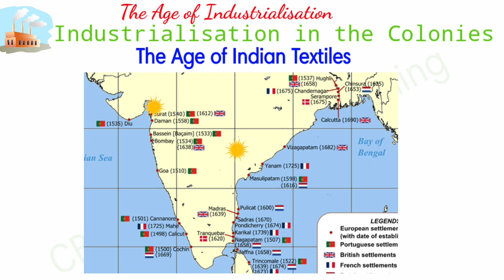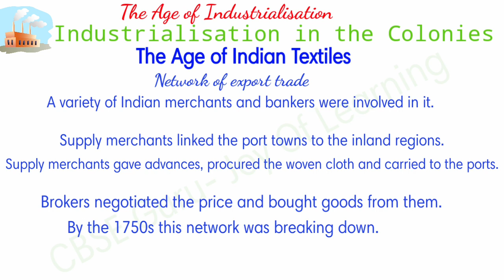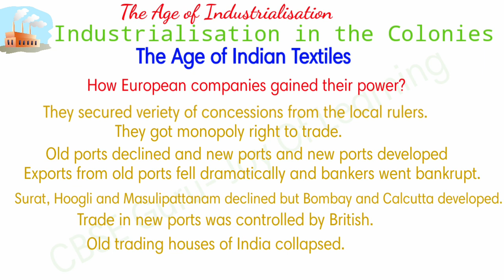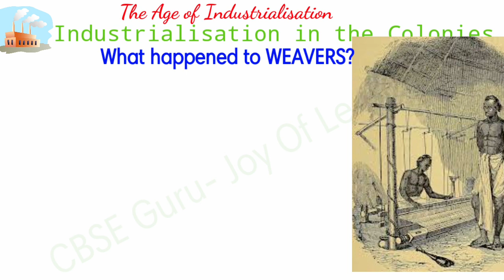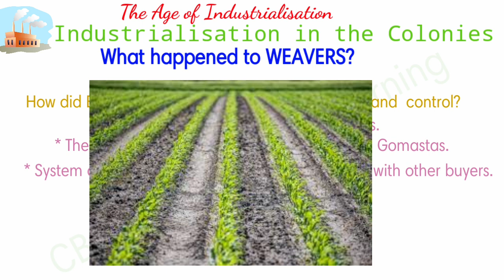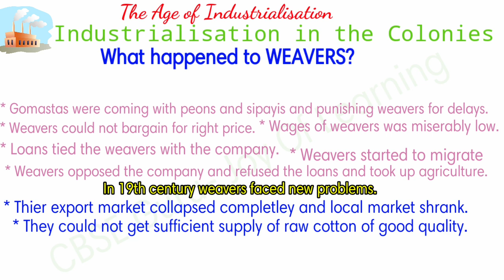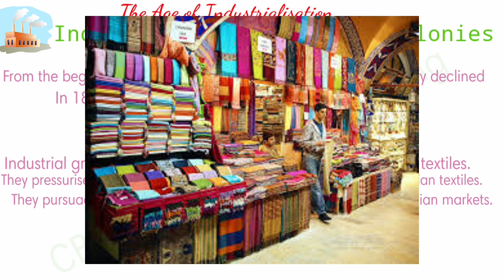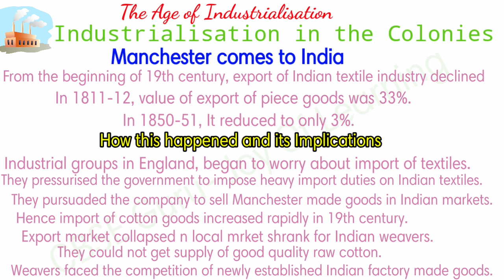Industrialisation in colonies CBSE history in kannada